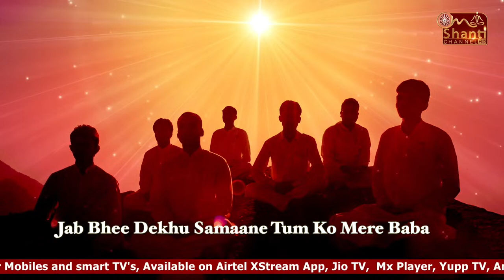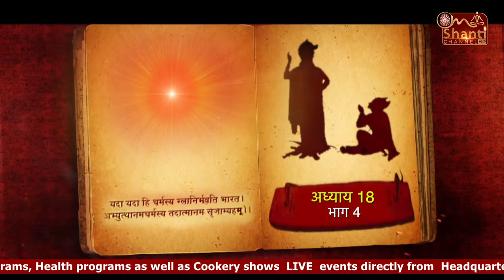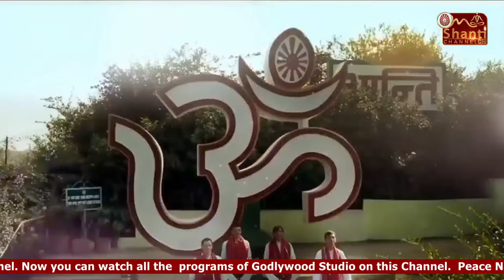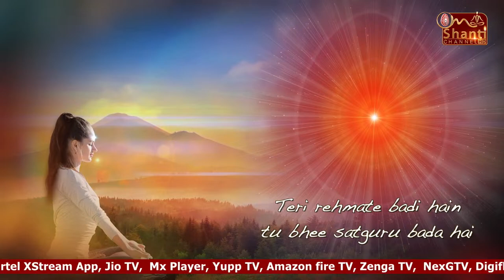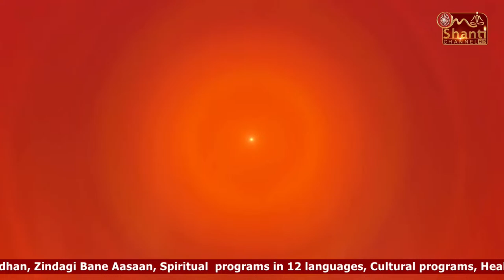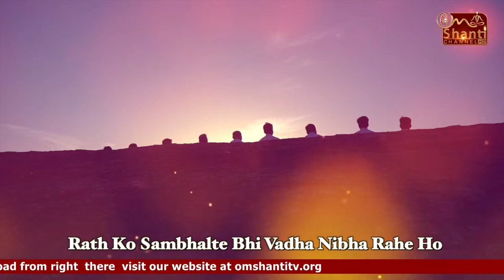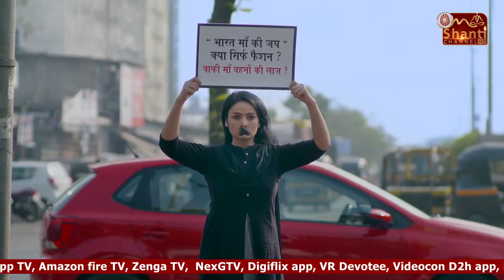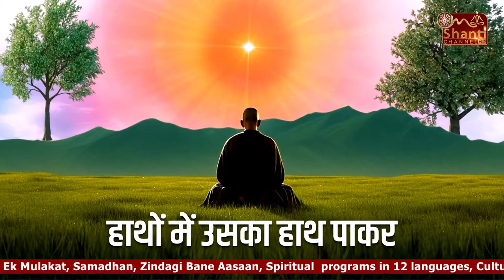24x7 "LIVE" 🔴| Brahma Kumaris | "Om Shanti Channel" | 23-04-2024 (Tuesday)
Thanks to all the viewers for their Love and Support in Completing Milestone of One Million - 1M+ Subscribers

To survive and thrive in this turbulent world we need peace and power, that comes from deep inner contentment The foundation of Inner Peace Inner Power is spiritual awareness of the self which is both the journey and the destination.

24x7 "LIVE" 🔴| Brahma Kumaris | "Om Shanti Channel" | 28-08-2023 (Monday)

"Avyakt Baap Dada Milan - Live 🔴 : "मधुबन मुरली"- 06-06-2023 | "Madhuban Murli" | @7am | Brahma Kumaris | Om Shanti Channel LIVE" 🔴 - 3rd, NOV. 2021 | Madhuban - Diamond Hall, Shantivan

LIVE 🔴 : "मधुबन - नुमाशाम योग"- 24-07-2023 | Numasham Yog | Brahma Kumaris | Om Shanti Channel  - Numasham Yog

Live 🔴 : "मधुबन मुरली"- 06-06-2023 | "Madhuban Murli" | @7am | Brahma Kumaris | Om Shanti Channel     - Murli

24x7 "LIVE" 🔴| चैत्र नवरात्री |Brahma Kumaris | "Om Shanti Channel" | 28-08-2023 (Monday)

LIVE 🔴 : "मधुबन - नुमाशाम योग"- 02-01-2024 | योग भट्टी तपस्या मास | Numasham Yog | Om Shanti Channel

LIVE 🔴 : "मधुबन - अमृतवेला योग" 🔴 | Brahma Kumaris | "Om Shanti Channel" | Amritvela Yog

 | "मधुबन-सतगुरुवार भोग एवं सन्देश" |

"अव्यक्त बापदादा - Avyakt Baap Dada Milan -  LIVE" 🔴 - 17th NOV. 2021 | Madhuban - Diamond Hall, Shantivan

Organizer: Brahmakumaris